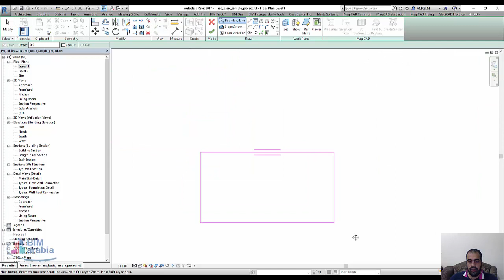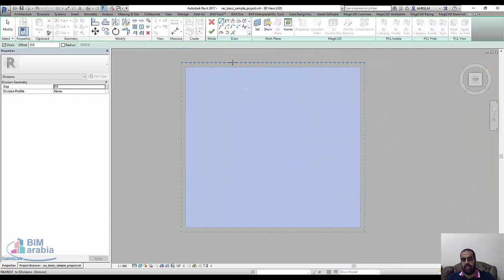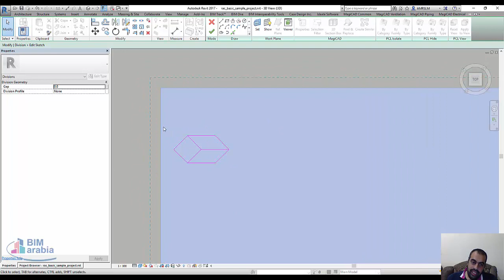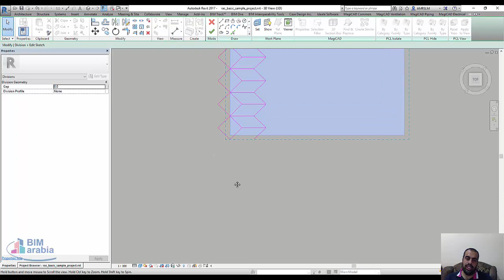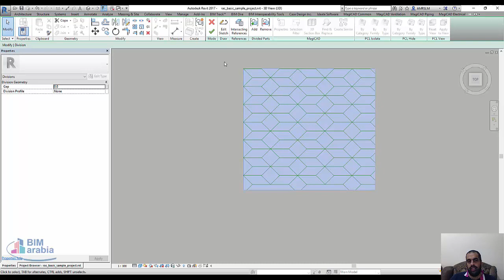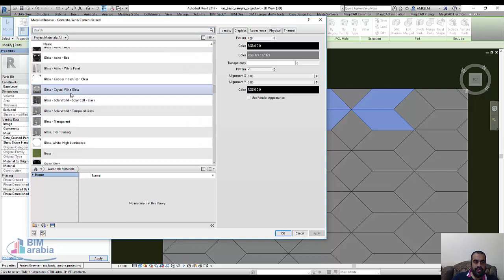Floor Patterns in Revit